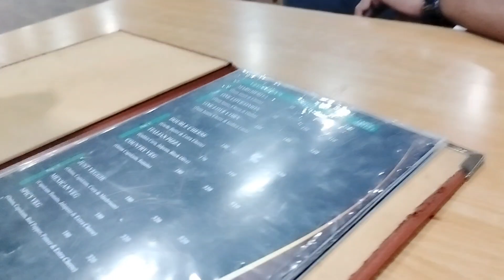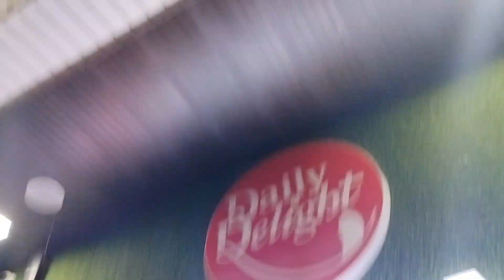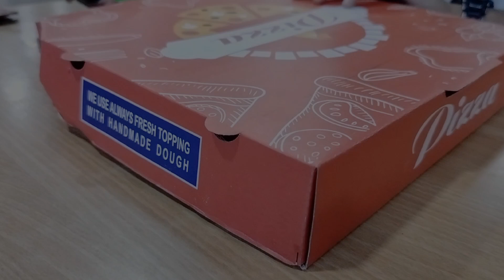Depression boyfriend 🤣🤣🤣||. behind the scenes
behind the scenes  Depression boyfriend 🤣🤣

My village / city
Famous food in my city
Famous place in my city
Challenge vlog
 Q&A Vlog in a week
My clothes collection

hi